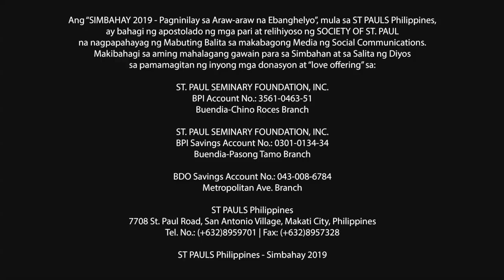Simbahay | Paggunita kay San Pedro Bautista, Pablo Miki at Mga Kasama mga martir| Pebrero 6, 2019